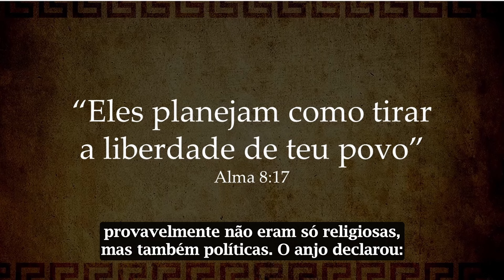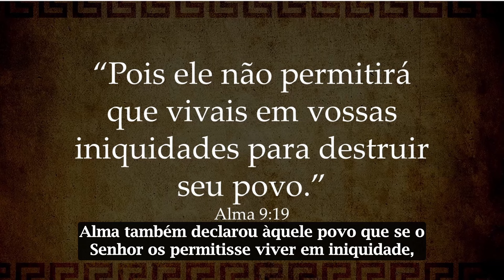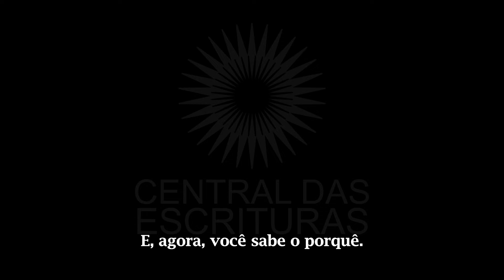KnoWhy #565 - Por que um anjo enviou Alma de volta à Amonia?​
O anjo enviou Alma de volta a Amonia porque a cidade estava envolvida em uma conspiração para destruir a liberdade dos nefitas, ameaçando a estabilidade social e política da nação. A pregação de Alma não só tinha um propósito espiritual, mas também visava impedir esses planos malignos. Apesar de não conseguir converter a maioria, Alma conseguiu alguns seguidores e advertiu sobre as consequências de seus pecados, resultando na destruição eventual de Amonia por uma invasão lamanita, evitando uma maior ameaça à liberdade e justiça dos nefitas.

Esperamos que tenha gostado do conteúdo. Para ler o artigo completo em nosso site, clique